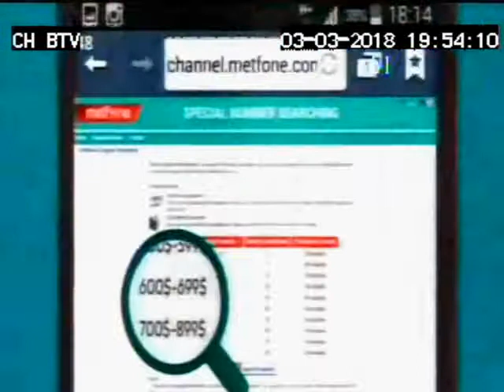Metfone Special Numer 30sec 03 03 18 BTV1